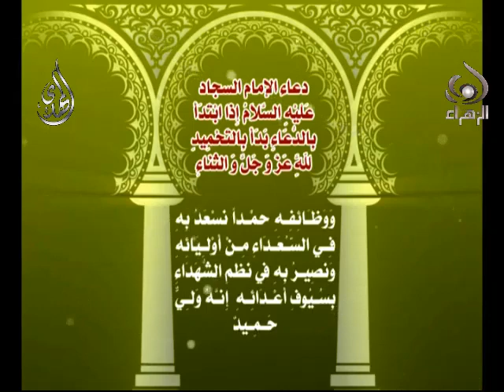الصحيفة السجادية ( ١ ) دعاؤه في التحميد لله عز وجل والثناء عليه الحاج ميثم كاظم Sahifa Sajjadiyya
دعاؤه في التحميد لله عز وجل والثناء عليه بصوت الحاج ميثم كاظم
الدعاء الاول: إِذَا ابْتَدَأَ بِالدُّعَاءِ بَدَأَ بِالتَّحْمِيدِ لِلَّهِ عَزَّ وَ جَلَّ وَ الثَّنَاءِ عَلَيْهِ
( أَلْحَمْدُ للهِ الاوَّلِ بِلا أَوَّل كَانَ قَبْلَهُ ، وَ الآخِر بِلاَ آخِر يَكُونُ بَعْدَهُ  . الَّذِي قَصُرَتْ عَنْ رُؤْيَتِهِ أَبْصَارُ النَّاظِرِينَ ، وَ عَجَزَتْ عَنْ نَعْتِهِ أَوهامُ اَلْوَاصِفِينَ . ابْتَدَعَ بِقُدْرَتِهِ الْخَلْقَ اَبتِدَاعَاً ، وَ اخْتَرَعَهُمْ عَلَى مَشِيَّتِهِ اخترَاعاً ، ثُمَّ سَلَكَ بِهِمْ طَرِيقَ إرَادَتِهِ ، وَبَعَثَهُمْ فِي سَبِيلِ حَبَّتِهِ . لا يَمْلِكُونَ تَأخِيراً عَمَا قَدَّمَهُمْ إليْهِ ، وَلا يَسْتَطِيعُونَ تَقَدُّماً إلَى مَا أَخَّرَهُمْ عَنْهُ ، وَ جَعَلَ لِكُلِّ رُوْح مِنْهُمْ قُوتَاً مَعْلُوماً مَقْسُوماً مِنْ رِزْقِهِ لاَ يَنْقُصُ مَنْ زادَهُ نَاقِصٌ ، وَلاَ يَزِيدُ مَنْ نَقَصَ منْهُمْ زَائِدٌ .
ثُمَّ ضَرَبَ لَهُ فِي الْحَيَاةِ أَجَلاً مَوْقُوتاً ، وَ نَصَبَ لَهُ أَمَداً مَحْدُوداً ، يَتَخَطَّأُ إلَيهِ بِأَيَّامِ عُمُرِهِ ، وَيَرْهَقُهُ بِأَعْوَامِ دَهْرِهِ، حَتَّى إذَا بَلَغَ أَقْصَى أَثَرِهِ ، وَ اسْتَوْعَبَ حِسابَ عُمُرِهِ ، قَبَضهُ إلَى ما نَدَبَهُ إلَيْهِ مِنْ مَوْفُورِ ثَوَابِهِ أَوْ مَحْذُورِ عِقَابِهِ ، لِيَجْزِيَ الَّذِينَ أَساءُوا بِمَا عَمِلُوا ، وَ يَجْزِىَ الَّذِينَ أَحْسَنُوا بِالْحُسْنَى عَدْلاً مِنْهُ تَقَدَّسَتْ أَسْمَآؤُهُ ، وَتَظَاهَرَتْ ألاؤُهُ ، لاَ يُسْأَلُ عَمَّا يَفْعَلُ وَهُمْ يُسْأَلُونَ .
وَالْحَمْدُ للهِ الَّذِي لَوْ حَبَسَ عَنْ عِبَادِهِ مَعْرِفَةَ حَمْدِهِ عَلَى مَا أَبْلاَهُمْ مِنْ مِنَنِهِ الْمُتَتَابِعَةِ وَأَسْبَغَ عَلَيْهِمْ مِنْ نِعَمِهِ الْمُتَظَاهِرَةِ لَتَصرَّفُوا فِي مِنَنِهِ فَلَمْ يَحْمَدُوهُ وَتَوَسَّعُوا فِي رِزْقِهِ فَلَمْ يَشْكُرُوهُ، وَلَوْ كَانُوا كَذلِكَ لَخَرَجُوا مِنْ حُدُودِ الانْسَانِيَّةِ إلَى حَدِّ الْبَهِيمِيَّةِ ، فَكَانُوا كَمَا وَصَفَ فِي مُحْكَم كِتَابِهِ :
( إنْ هُمْ إلا كَالانْعَامِ بَلْ هُمْ أَضَلُّ سَبِيلا ) .
وَالْحَمْدُ لله عَلَى مَا عَرَّفَنا مِنْ نَفْسِهِ وَأَلْهَمَنَا مِنْ شُكْرِهِ وَفَتَحَ لَنَا من أبوَابِ الْعِلْمِ بِرُبُوبِيّته وَدَلَّنَا عَلَيْهِ مِنَ الاِخْلاَصِ لَهُ فِي تَوْحِيدِهِ وَجَنَّبَنا مِنَ الالْحَادِ وَالشَّكِّ فِي أَمْرِهِ ، حَمْداً نُعَمَّرُ بِهِ فِيمَنْ حَمِدَهُ مِنْ خَلْقِهِ ، وَنَسْبِقُ بِـهِ مَنْ سَبَقَ إلَى رِضَاهُ وَعَفْوِهِ حَمْداً يُضِيءُ لَنَا بِهِ ظُلُمَاتِ الْبَرْزَخِ وَيُسَهِّلُ عَلَيْنَا بِهِ سَبِيلَ الْمَبْعَثِ وَيُشَرِّفُ بِهِ مَنَازِلَنَا عِنْدَ مَوَاقِفِ الاشْهَادِ يَوْمَ تُجْزَى كُلُّ نَفْس بِمَا كَسَبَتْ وَهُمْ لا يُظْلَمُونَ (يَوْمَ لاَ يُغْنِي مَوْلىً عَنْ مَوْلىً شَيْئاً وَلاَ هُمْ يُنْصَرُونَ) ، حَمْداً يَرْتَفِعُ مِنَّا إلَى أَعْلَى عِلِّيِّينَ فِي كِتَاب مَرْقُوم يَشْهَدُهُ الْمُقَرَّبُونَ ، حَمْداً تَقَرُّ بِهِ عُيُونُنَا إذَا بَرِقَت الابْصَارُ وَتَبْيَضُّ بِهِ وُجُوهُنَا إذَا اسْوَدَّتِ الابْشَارُ،حَمْداً نُعْتَقُ بِهِ مِنْ أَلِيمِ نَارِ اللهِ إلَى كَرِيمِ جِوَارِ اللهِ،حَمْداً نُزَاحِمُ بِهِ مَلاَئِكَتَهُ الْمُقَرَّبِينَ وَنُضَامُّ بِـهِ أَنْبِيآءَهُ الْمُـرْسَلِيْنَ فِي دَارِ الْمُقَامَةِ الَّتِي لا تَزُولُ وَمَحَلِّ كَرَامَتِهِ الَّتِي لاَ تَحُولُ .
وَالْحَمْدُ للهِ الَّذِي اخْتَارَ لَنَا مَحَاسِنَ الْخَلْقِ ، وَأَجرى عَلَيْنَا طَيِّبَاتِ الرِّزْقِ وَجَعَلَ لَنَا الفَضِيلَةَ بِالْمَلَكَةِ عَلَى جَمِيعِ الْخَلْقِ ، فَكُلُّ خَلِيقَتِهِ مُنْقَادَةٌ لَنَا بِقُدْرَتِهِ ، وَصَآئِرَةٌ إلَى طَاعَتِنَا بِعِزَّتِهِ . وَالْحَمْدُ لله الَّذِي أَغْلَقَ عَنَّا بَابَ الْحَّاجَةِ إلاّ إلَيْهِ فَكَيْفَ نُطِيقُ حَمْدَهُ أَمْ مَتَى نُؤَدِّي شُكْرَهُ ؟ ! ، لا، مَتى ؟
وَ الْحَمْد للهِ بِكُلِّ مَا حَمِدَهُ بِهِ أدْنَى مَلائِكَتِهِ إلَيْهِ وَ أَكْرَمُ خَلِيقَتِهِ عَلَيْهِ ، وَأرْضَى حَامِدِيْهِ لَدَيْهِ، حَمْداً يَفْضُلُ سَآئِرَ الْحَمْدِ كَفَضْلِ رَبِّنا عَلَى جَمِيعِ خَلْقِهِ .
ثُمَّ لَهُ الْحَمْدُ مَكَانَ كُلِّ نِعْمَة لَهُ عَلَيْنَا وَ عَلى جَمِيعِ عِبَادِهِ الْمَاضِينَ وَالْبَاقِينَ عَدَدَ مَا أَحَاطَ بِهِ عِلْمُهُ مِنْ جَمِيعِ الاشْيَآءِ ، وَ مَكَانَ كُلِّ وَاحِدَة مِنْهَا عَدَدُهَا أَضْعافَاً مُضَاعَفَةً أَبَداً سَرْمَداً إلَى يَوْمِ الْقِيَامَةِ ، حَمْداً لاَ مُنْتَهَى لِحَدِّهِ وَ لا حِسَابَ لِعَدَدِهِ وَ لاَ مَبْلَغَ لِغَايَتِهِ وَ لا انْقِطَاعَ لاَمَدِهِ ، حَمْدَاً يَكُونُ وُصْلَةً إلَى طَاعَتِهِ وَعَفْوِهِ ، وَ سَبَباً إلَى رِضْوَانِهِ وَذَرِيعَةً إلَى مَغْفِرَتِهِ وَ طَرِيقاً إلَى جَنَّتِهِ ، وَخَفِيْراً مِنْ نَقِمَتِهِ ، وَ أَمْناً مِنْ غَضَبِهِ ،
 وَ ظَهِيْراً عَلَى طَاعَتِهِ ، وَ حَاجِزاً عَنْ مَعْصِيَتِهِ وَ عَوْناً عَلَى تَأدِيَةِ حَقِّهِ وَ وَظائِفِهِ،حَمْداً نَسْعَدُ بِهِ فِي السُّعَدَاءِ مِنْ أَوْلِيَآئِهِ وَنَصِيرُ بِهِ فِي نَظْمِ الشُّهَدَآءِ بِسُيُوفِ أَعْدَائِهِ إنَّهُ وَلِيٌّ حَمِيدٌ ).
١. دعاؤه في التحميد لله عز وجل والثناء عليه
دعاؤه في التحميد لله عز وجل والثناء عليه بصوت
ادعية الصحيفة السجادية
الصحيفة السجادية
الدعاء الاول من الصحيفة السجادية
Al Sahifa Al Sajjadiyya Haj Maitham Kadhim
Praise of Allah